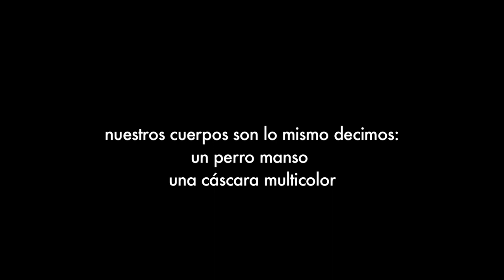Trasunto # 1 / Amiga inmortal - María José Garcés / LSCh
Poemas en lengua de señas chilena
Intérprete:  Isabel Torres
Poeta y voz: María José Garcés

Curatoría poetas: Rodrigo Olavarría
ILSE: Ludo Ibarra
Video: Paula ESp
Iluminación: Johnatan Inostroza
Dirección: María Siebald

Proyecto financiado por:
Fundación Mustakis / Nave / Noviembre 2017, Santiago.